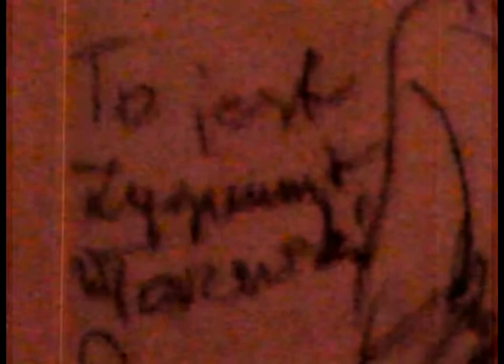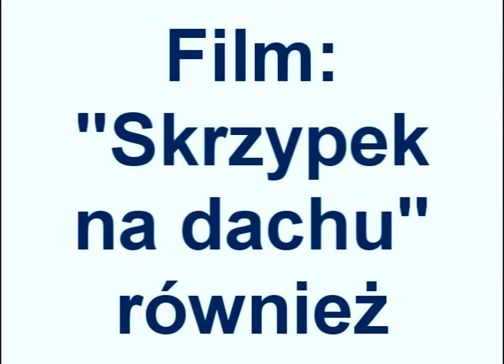Tatuś - 24.10.2010, 10:35 [*]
Zygmunt Włoczewski